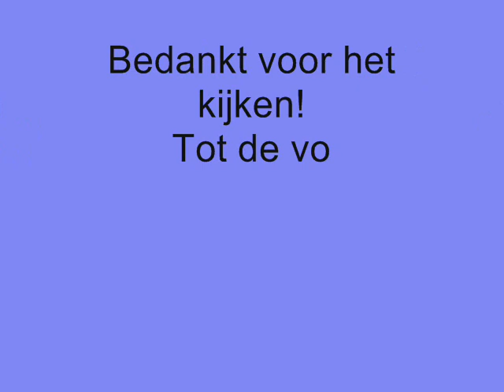Eigen filmpje: resultaat gelakte nagels...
Dit is mijn aller eerste filmpje.
Op dit filmpje kunnen jullie foto's zien van handen en voeten waarvan ik de nagels heb gelakt.

Heb je vragen over dit filmpje, stuur me gerust een berichtje!